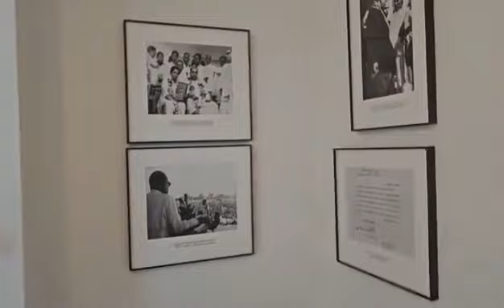17 July 2024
Video from dasariramchandraiah